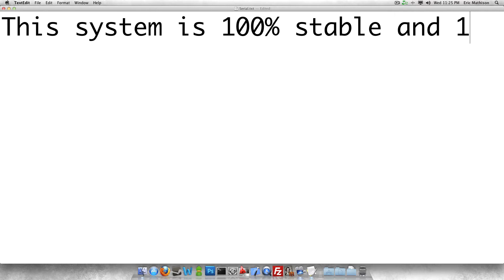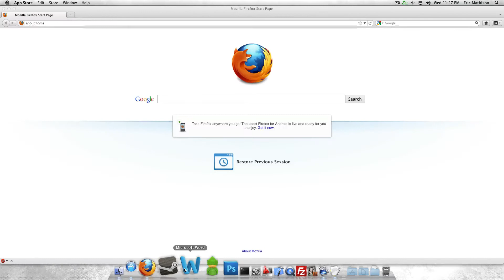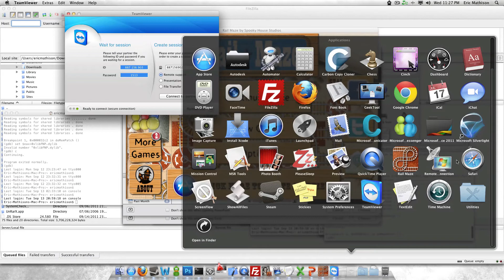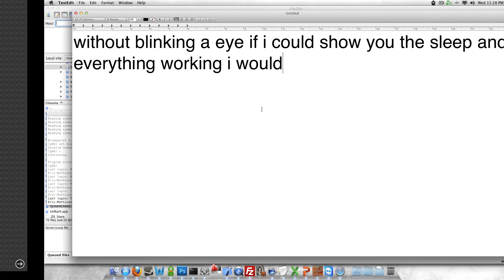HACKINTOSH SANDY BRIDGE OSX LION 10.7.1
i5 2400k
gigabyte mobo
saphire 6850 graphics 12gb corsair